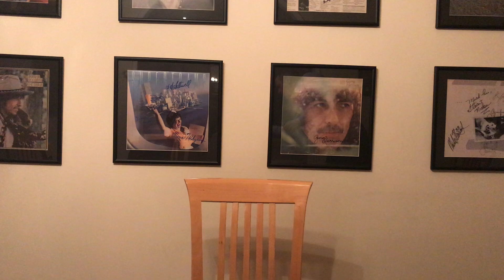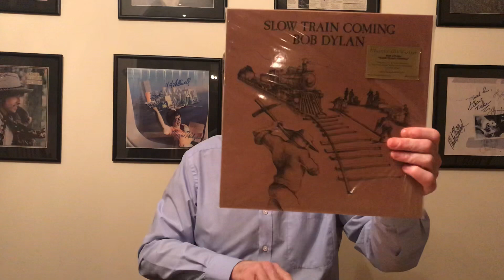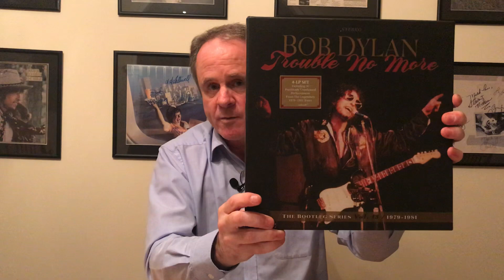Bob Dylan Slow Train Coming Album Review